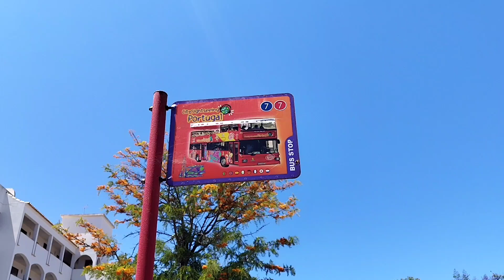City Sightseeing Bus Ride in Albufeira Portugal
Albufeira is a popular tourist destination in the Algarve region, known for its beautiful beaches, vibrant nightlife, and historic sites. Here are a few options for sightseeing tour buses in Albufeira:

City Sightseeing Albufeira: City Sightseeing is a well-known tour bus company that operates in many cities worldwide. They offer hop-on hop-off bus tours that cover the main attractions in Albufeira. You can explore the city at your own pace and get off at any stop that interests you. The buses usually have multilingual audio guides that provide information about the landmarks along the route.

Albufeira Tourist Train: Although not a traditional bus, the Albufeira Tourist Train is a popular sightseeing option. It operates a train-like vehicle that travels through the streets of Albufeira, allowing you to enjoy the views while listening to a guided commentary. The train typically covers the old town, the marina, and other points of interest.

Private Sightseeing Tours: If you prefer a more personalized experience, you can consider booking a private sightseeing tour. There are several local tour operators that offer private tours in Albufeira. These tours can be tailored to your interests and can include visits to specific attractions, such as the Castle of Paderne, the Albufeira Old Town, or nearby coastal areas.

It's recommended to check the current availability and schedules of the tour buses or trains in Albufeira, as they may vary depending on the season and local circumstances.